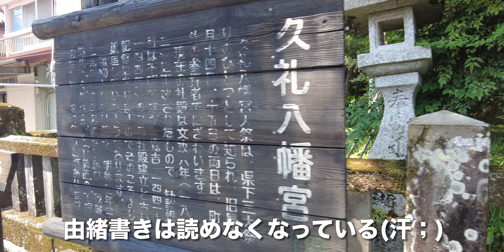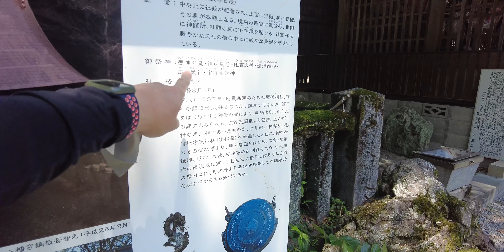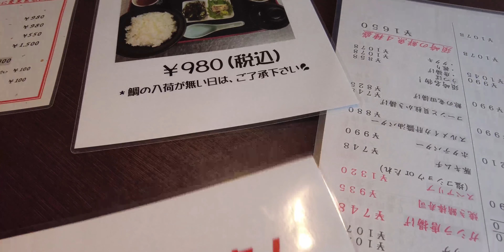中土佐町立美術館〜久礼八幡宮〜純平タワー〜海岸〜魚貴【ランチ】【旅行VLOG/4K】高知県高岡郡中土佐町久礼,司,谷岡久,稲荷神社,天満宮,青柳裕介,土佐の一本釣り,須崎市,西崎町,日替わりランチ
2022年6月4日、この日はホテル松葉川温泉に宿泊していた。
チェックアウトし、四万十町中央ICから高知自動車道に乗る。中土佐ICで下りる。

中土佐町立美術館にやってきた。
中土佐町立美術館
高知県高岡郡中土佐町久礼６５８４−１
ここに来るのは久しぶりだ。
司馬遼太郎の書いた書が石碑になっている。入口にはアート。建物は土蔵をイメージしたデザインになっている。今回は谷岡久の特別展を鑑賞した。

久礼八幡宮にやってきた。
久礼八幡宮
高知県高岡郡中土佐町久礼６５４５
由緒書きは読めなくなっている(汗；)ここの大祭は土佐の三大祭りとして知られている。拝殿。内部はこんな感じ。久礼は鰹漁で有名だ。参拝を終え、厄ぬけ石にチャレンジする。おじいは大分苦労した（苦笑）樹齢1000年以上のご神木から株分けされて成長した物だという。厄ぬけ石の由緒書き。祭神は、応神天皇（おうじんてんのう）、神功皇后（じんぐうこうごう）、比賣大神（ひめおおかみ）、瑞津姫神（たぎつひめのかみ）、田心姫神（たごりひめのかみ）、市杵島姫神（いちきしまひめのかみ）稲荷神社に参拝する。
天満宮。祭神は、菅原道真。

参拝を終え、純平タワーに向かう。
純平タワー
高知県高岡郡中土佐町久礼６３０７
純平タワーは津波避難タワーだが、常時開放されており展望台としても利用されている。
双名島（ふたなじま）が見えている。
純平タワーから海がきれいに見える。黒潮本陣には宿泊施設と温浴施設がある。
その下の海沿いにあるのは、道の駅なかとさだ。

海岸まで下りてきた。青柳裕介の石像が建っている。「土佐の一本釣り」というマンガで、久礼は一躍有名となった。久礼のウォーキングを終え、車で移動する。この日は土曜日だが、大正市場の人出は少ないようだ。

須崎市の魚貴（うおたか）にやってきた。
須崎魚河岸 魚貴 須崎本店
高知県須崎市西崎町４３
メニューはこんな感じ。高額メニューを隠すおばあ。日替わりランチを頼んだ。

【動画目次】
00:00 中土佐町立美術館
01:32 久礼八幡宮
05:44 純平タワー
08:14 魚貴

【使用機材】
カメラ ：
GoPro MAX
iPhone11ProMAX

ジンバル ：

【編集】
ハードウェア：

ソフトウェア：
Google Earth Pro
GoPro
DJImimo